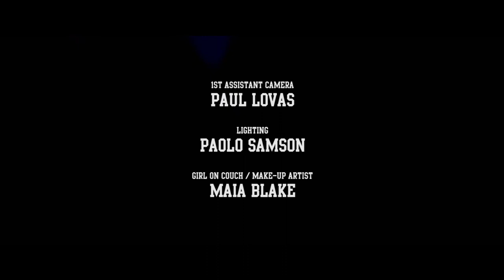Lupo - Cody (Official Video)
Cody è il secondo estratto da Odi Et Amo Mixtape.

Una traccia dai toni più cupi, scritta e registrata di getto.

Regia: Andrea 'Lupo' Bortolaso
Fotografia: Edward Armstrong
Attrice: Alexandra Petkova
Assistente di camera: Paul Lovas
Luci: Paolo Samson
Ragazza sul divano/Make-up artist: Maia Blake
Montaggio, Colori e VFX: Lupo Productions
Special thanks: James Wayman

Girato su Canon C100, colorato con FilmConvert.